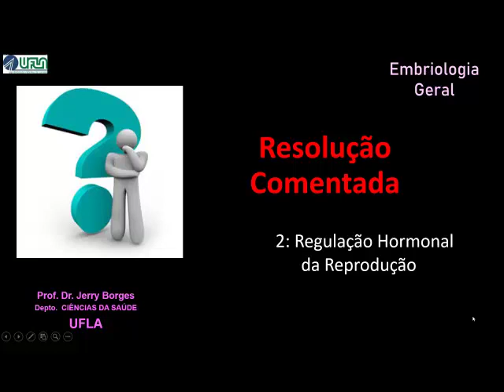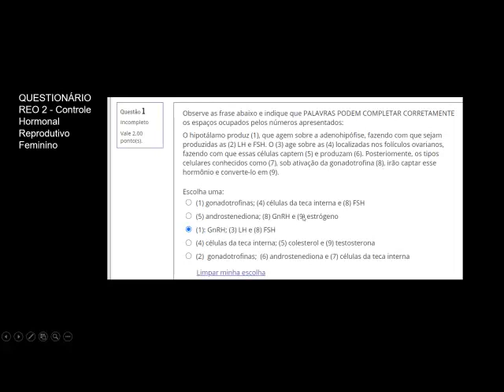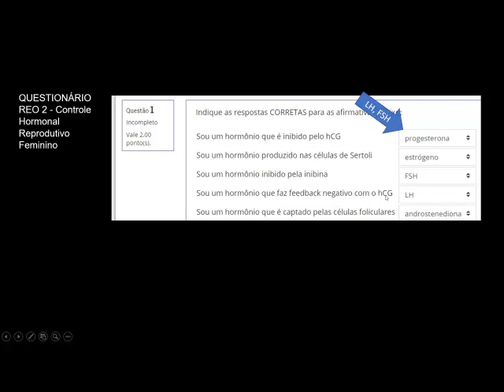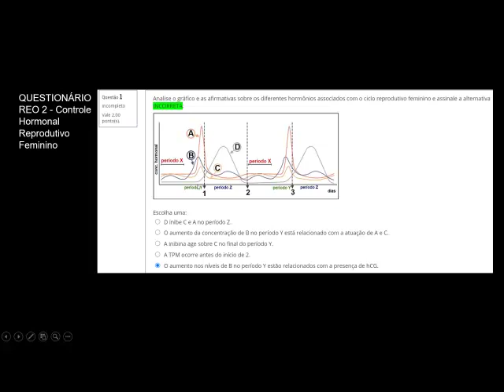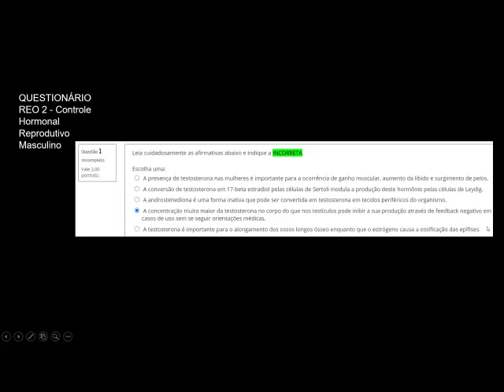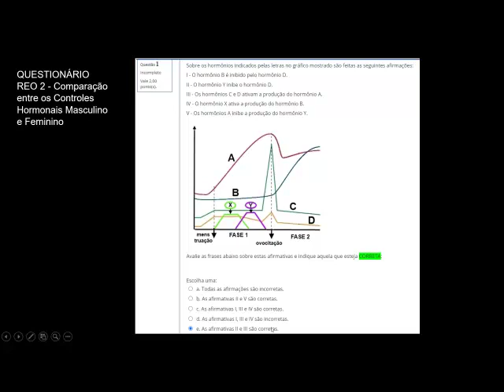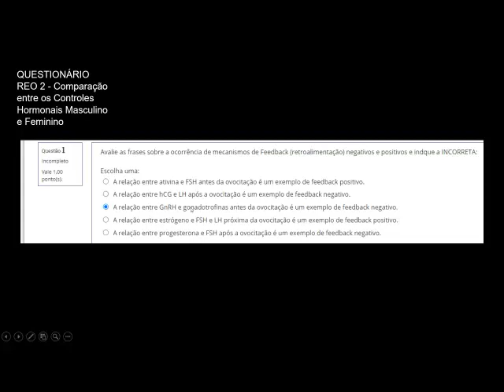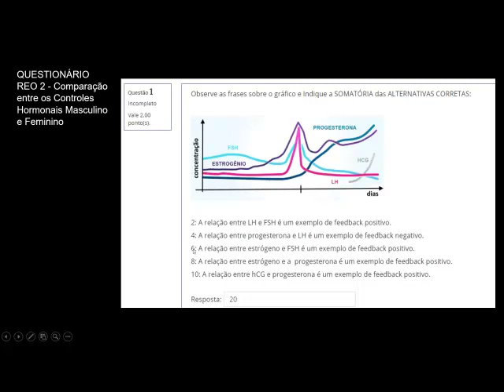Resolução Comentada - REO 2